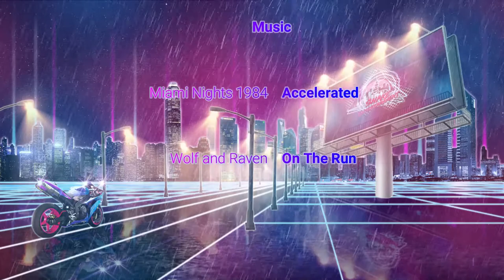Snake Finishes Warzone Solo in 3rd with 2 Epic Sniper Kills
Supporters:
Darkwork Tattoo Gallery